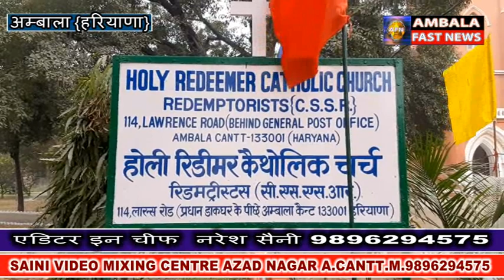दो युवकों ने अम्बाला कैंट होली रिडीमर कैथोलिक चर्च में लगी यीशु मसीह की मूर्ति को तोडा ! क्रिश्चिय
रे विश्व मे जहां क्रिसमस बडे धूम धाम से मनाई जा रही थी तो वहीं अम्बाला कैंट के होली रिडीमर कैथौलिक चर्च मे देर रात को दो युवक आये और उन्होने यीशू मसीह की मुर्ति को तोड़ दिया जिस्से क्रिश्चियन समाज के लोगों में काफी रोष है चर्च के फादर फादर रण्टो ने इसकी शिकायत पुलिस में दी इसके  चलते पुलिस मौके पर पहुंचकर कार्रवाई में जुट गई यह पूरी घटना सीसीटीवी कैमरे में कैद हो गई जिसकी जांच में पुलिस जुट गई है वहीं थाना प्रभारी नरेश कुमार ने उचित कार्रवाई का आश्वासन दिया है